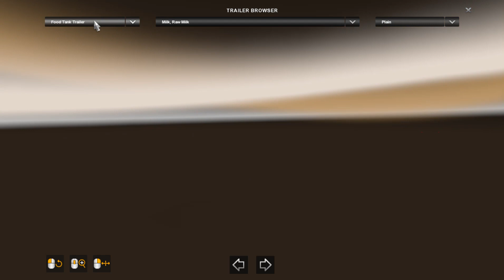Chris45 ATS Trailers Pack v 2.00 for ATS V1.32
These are the Heavy Haulage Trailers from Chris45 Trailers Pack, Adapted to ATS -ETS2

Changelog:

updated trailer steering axles for V1.32
added more trailers & cargos
reduced height on some cargos that woud not fit under bridge at san fran
added trailer cable support
added double trailers
added triple trailers

Tested on ATS V1.32

Authors: Chris45
Models: Chris45 / SCS Software